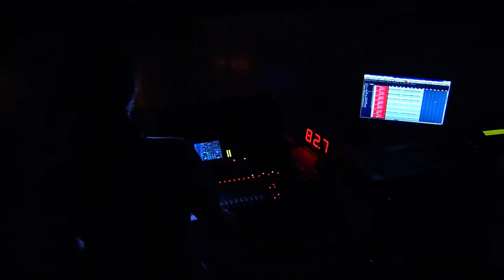Conciertos Acústicos del Rey Chico – Akelavi | Ágora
Los Acústicos del Rey Chico es una iniciativa de la Agencia Andaluza de Instituciones Culturales surgida en el año 2010, que permite al alumnado de sus talleres de sonido e iluminación asumir responsabilidades en la sonorización, grabación e iluminación de conciertos en directo, con el objetivo de conseguir una adecuada capacitación profesional. Esto les facilita la realización de prácticas en directo y el desarrollo de diferentes técnicas en sonido e iluminación en función del estilo de música de cada banda (no es lo mismo un concierto de jazz, que de blues o folk, flamenco, góspel, música brasileña, etc.)

Las bandas, por su parte, reciben por su colaboración un vídeo y la grabación tratada y editada, que es la práctica desarrollada por el alumnado de sonido.

La programación de los conciertos es elaborada por José R. Morrison, el profesor de sonido, y las fechas previstas de los mismos para esta edición de 2021 son:

Lunes 29 marzo - Granada Hot Jazz. International gypsy swing.
Martes 30 marzo - Guarapo. Flamenco criollo.
Lunes 5 abril - Uhmami, sabor de sabores. Son y música latina.
Martes 6 abril - Vicky Cruz. Voz y Sonido.
Lunes 12 abril - La banda del Tío Gregorio. Rock en No tan Acústico.
Martes 13 Abril- Comares. Cuadro flamenco con baile.
Lunes 19 abril - D´Baldomeros. Electro Rock en No tan Acústico.
Martes 20 abril - AkelAvi. Reggae-fusión.
Lunes 26 abril – Suspiro del moro.
Martes 27 abril - Fandila.

Por la situación actual de pandemia estos conciertos se retransmiten online.